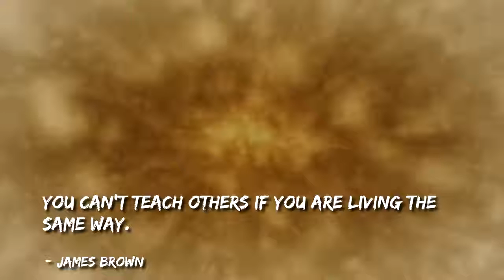Famous Quotes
Live today like its your last